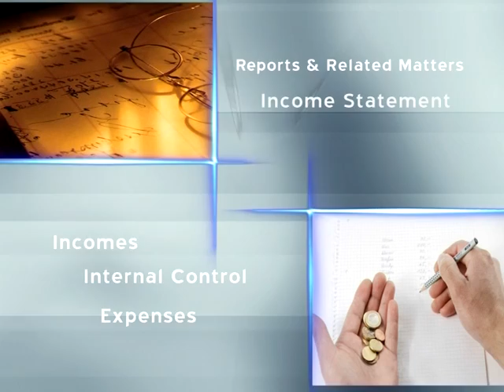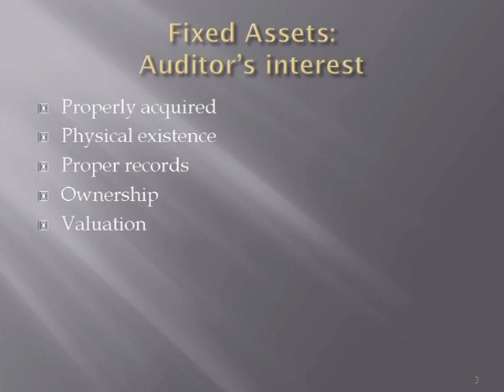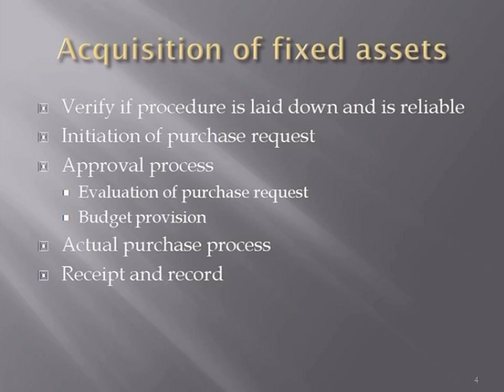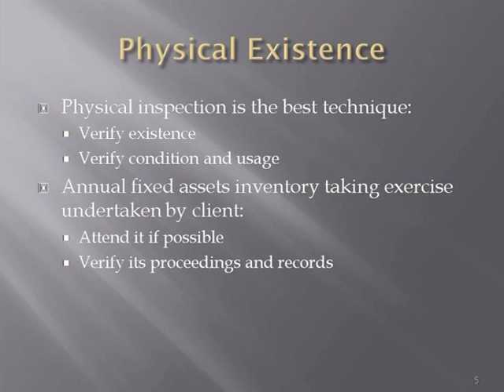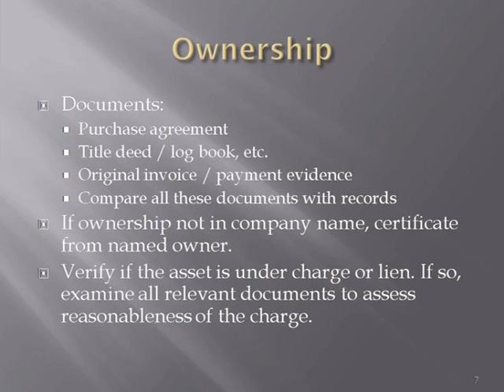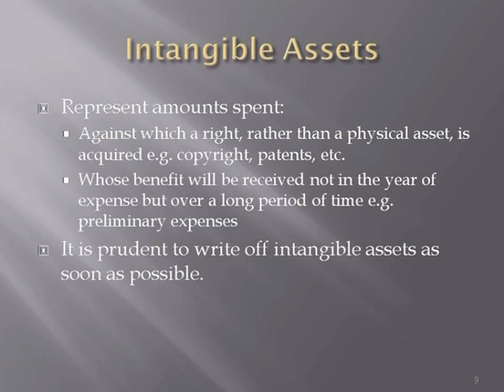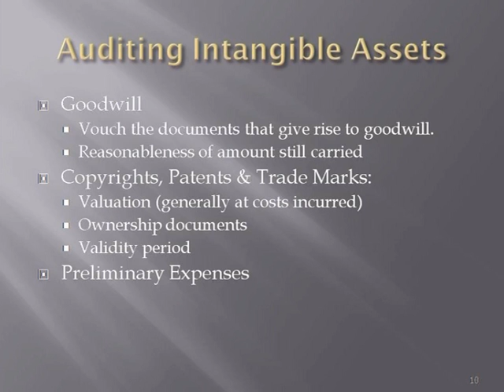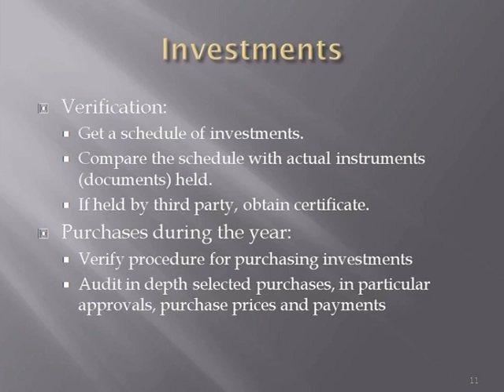AIOU BCom Priniciples of Auditing Course Code 481 Program 8 Part 1